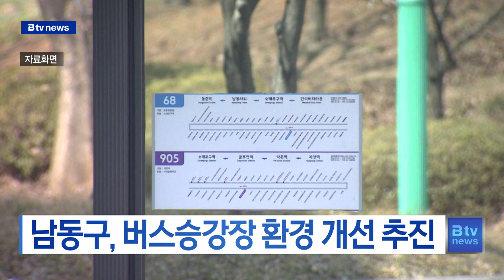남동구, 버스승강장 환경 개선 추진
[기사내용]
남동구가 버스 승강장 환경 개선 사업을 추진합니다.

그 일환으로 1억 7백만 원을 투입해
버스 승강장 10곳을 새롭게 교체 설치했습니다.

기존에 버스 안내표지판만 설치돼 있던
소래포구역 앞 등 7곳에 신규 승강장을 설치하고
시설물 노후화가 진행된 논현동 등 3곳은 새 시설로 바꿨습니다.

또 여성과 노약자 등 교통약자를 배려해
버스 승강장의 높이를 45cm 이하로 설치하고,
휠체어와 유모차 이용에 필요한 공간도 추가로 확보했습니다.

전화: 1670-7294